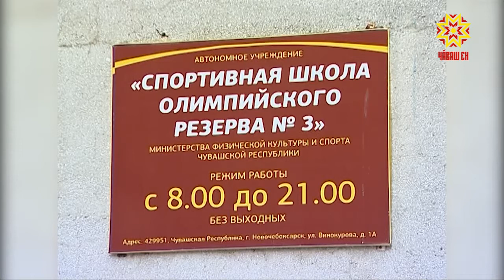В Новочебоксарске будет создан российский центр борьбы.